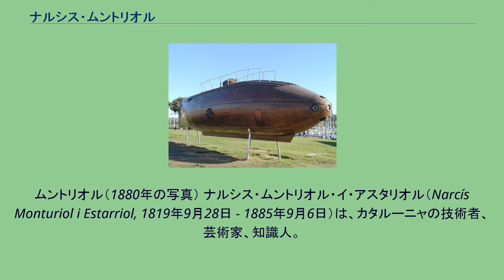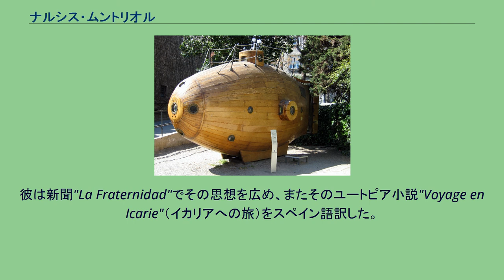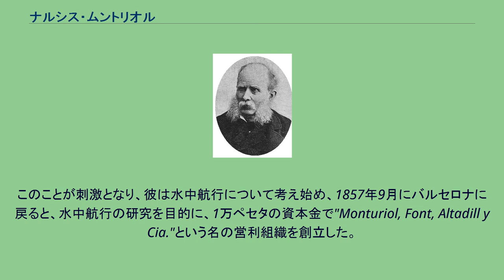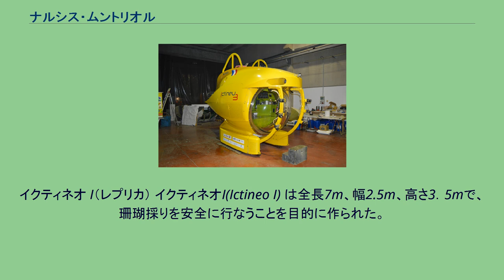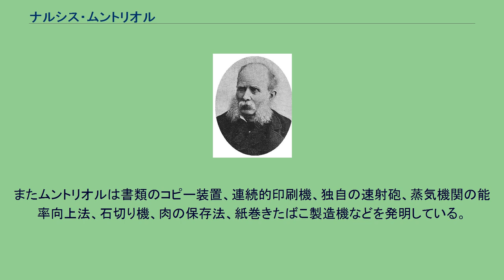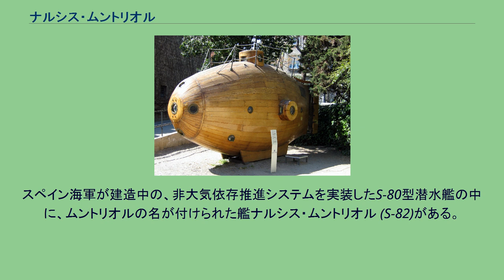ナルシス・ムントリオル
ムントリオル（1880年の写真） ナルシス・ムントリオル・イ・アスタリオル（Narcís Monturiol i Estarriol, 1819年9月28日 - 1885年9月6日）は、カタルーニャの技術者、芸術家、知識人。
水面下を航行するという問題に取り組み、1859年には人力駆動の潜水艇イクティネオIを公開試験。
1867年にはイクティネオIIに化学反応の発熱を利用する蒸気機関を積み、水面下を航行させることに成功した。
彼の非大気依存推進はヘルムート・ヴァルターのヴァルター機関に半世紀以上も先んじていた。
ムントリオルはスペイン、カタルーニャ地方の都市フィゲーラスで生まれた。
父親は桶屋であった。
サルベーラの高等学校に通い、1845年にはマドリードで法学の学位を取得した。
ムントリオルは法曹界には進まず、文筆業と出版業に転向して1846年に出版社を起業した。
同年、エミリア（Emilia）という女性と結婚。
彼は雑誌やパンフレットを刊行して、自らのラディカルな思想（フェミニズム、平和主義、ユートピア的共産主義）を世に問うた。
彼はまた「男性の専制から女性を防衛する」ことを目的と謳う新聞"La Madre de Familia"や、スペイン初の共産主義新聞"La Fraternidad"を創刊した。
友人のイルデフォンソ・セルダ（都市計画家）らとともに共和主義運動を行なった。
ムントリオルはエティエンヌ・カベ（Étienne Cabet；フランスの思想家）のユートピア思想の熱心な支持者でもあった。
彼は新聞"La Fraternidad"でその思想を広め、またそのユートピア小説"Voyage en Icarie"（イカリアへの旅）をスペイン語訳した。
1848年革命の結果、彼の刊行物は政府の弾圧を受けることになり、彼自身も一時フランスへ亡命することを余儀なくされた。
1849年にバルセロナに戻ったが政府により出版活動が制限されたため、代わりにムントリオルはその精力を科学と技術に向けた。
カダケスへの滞在中、彼は珊瑚採りの海士が溺死するのを目撃し、その仕事が危険であることを知った。
このことが刺激となり、彼は水中航行について考え始め、1857年9月にバルセロナに戻ると、水中航行の研究を目的に、1万ペセタの資本金で"Monturiol, Font, Altadill y Cia."という名の営利組織を創立した。
イクティネオ I（レプリカ） イクティネオI(Ictineo I) は全長7m、幅2.5m、高さ3．5mで、珊瑚採りを安全に行なうことを目的に作られた。
船体は水密で、水圧に耐えるために横断面は円形、外形はほぼ流線型で、排水量は10トンであった。
ムントリオルの潜水艇は、ヴィルヘルム・バウアー（Wilhelm Bauer, 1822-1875）が1851年に試作した潜水艇「ブラントタオハー」にヒントを得た可能性がわずかにある。
「イクティネオ」の革新性は、耐圧船殻（内側）と水密船殻（外側）を組み合わせるアイディアにあった。
イクティネオ I は4人の乗員の筋力でスクリューを回して推進された。
潜行・浮上は垂直のスクリューと、ポンプによる水の出し入れで行なわれた。
船首には珊瑚採り用の道具が装着された。
船内の空気から二酸化炭素を除去するためには、水酸化カルシウムの入った容器に空気を通すという手法が用いられた。
船内の照明には単なるロウソクが使われた。
これは、空気中の酸素量を示す警報装置にもなった。
1859年の夏、ムントリオルはイクティネオ I で20回以上の潜水を行なった。
乗員は、造船業者や組織の共同経営者であった。
ムントリオルは潜行深度を徐々に増やしてゆき、最終的には20mまで到達した。
また、耐圧殻の内部にある酸素だけで約2時間潜り続けられる事と、二酸化炭素吸収剤と圧縮酸素があれば潜水可能時間を倍に伸ばせる事を確かめた。
イクティネオ I は操縦性は良好だったが、人間の筋力を動力源とする以上、速度に関しては劣悪であった。
1860年9月29日の公開実験では400人の観衆の熱狂を得たうえ、レオポルド・オドネル将軍からは好意的な評価と援助の約束を得られたが、それは空約束に終わり実際に政府の補助を受けることはできなかった。
ムントリオルは国民に寄付を募り、スペイン本土およびキューバの市民たちから計30万ペセタの寄付...